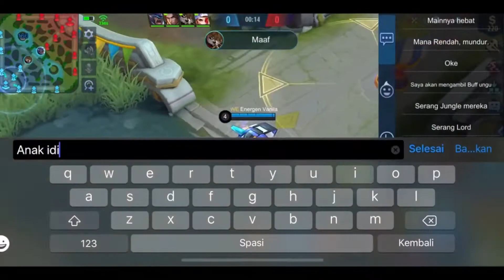NoobQueen Gangsta Paradise Mobile Legends Bang Bang